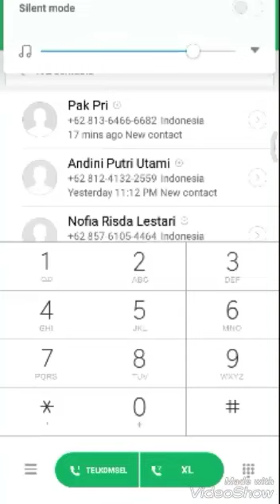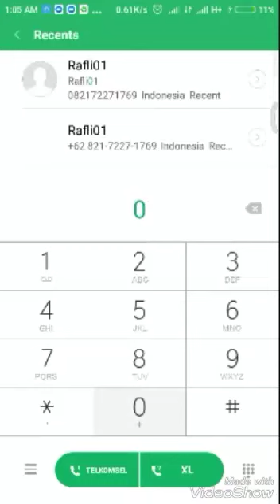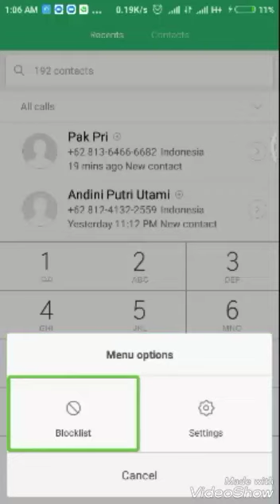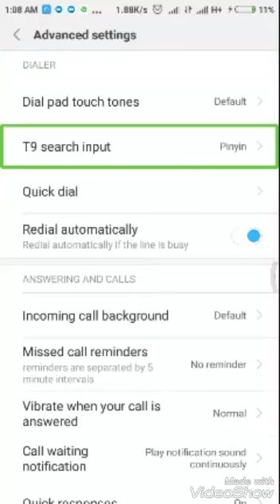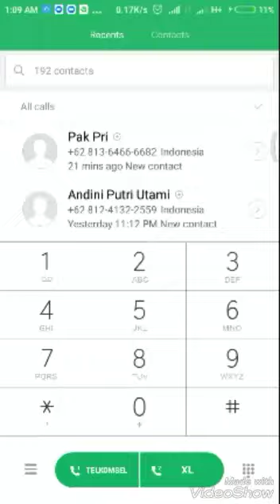Muantab, nada papan panggilan hp ku bisa suara piano. Bagai mana caranya? Simak sampai selesai.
Nah, tutorial ini di peruntukan untuk hand phone Xiaomi saja, bagi teman-teman yang tau untuk di hp lain, silahkan komen di kolom komentar.